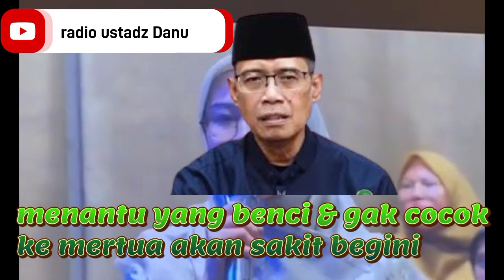ustadz Danu terbaru ‼️ balasan menantu & mertua jika mereka bertengkar